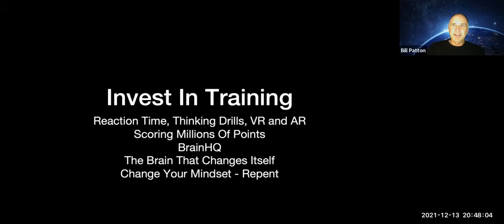NCSA presentation Invest In Brain Training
Visual Training For Tennis 4th Edition

Blazepods are a Great Visual Training, Decision Making Tool

SwingVision - A Game Changer!

SpecTennis - A Much More Tennis Like Alternative to Pickleball Played On Tennis or Pickleball Courts
ljkdsflkj

Generosity
Take the 30 day generosity challenge!  For 30 days, tip everyone who gives you service, at the coffee shop, rideshare driver, hair cut, etc. You will be surprised at the good things coming your way!

Bill Patton's Books

Bill Patton's Coach Tube Courses

I look forward to your comments, if you comment I will respond, but not looking to have a huge conversation!

If you would like to book me as a Keynote, MC, or to give a presentation on:
* The Art of Coaching High School Tennis
* Visual Training for Tennis
* How to get Your Players to the Net
* Top 5 Strategies and Tactics for Winning Tennis